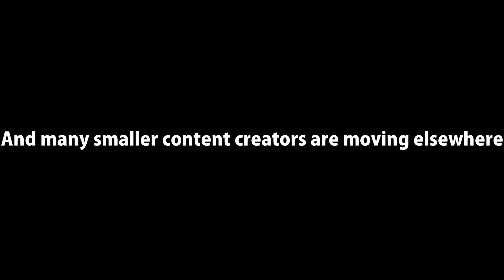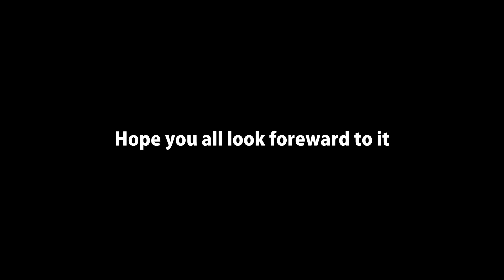A-Vlog Swim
Just a quick update for anyone not currently dead from waiting on content.